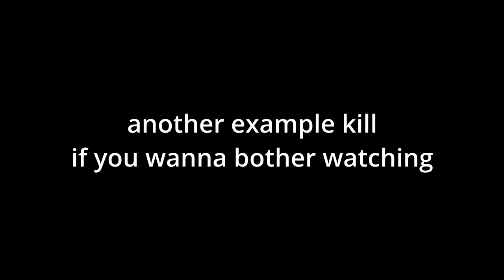OSRS DT2 The Whisperer thralls ~2.30min kills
i average around 2.25 per kill and havent had a kill over 2.45 in like 30 kc so pretty good imo

The egg thing is really very minimal but some extra dps is better than no extra dps